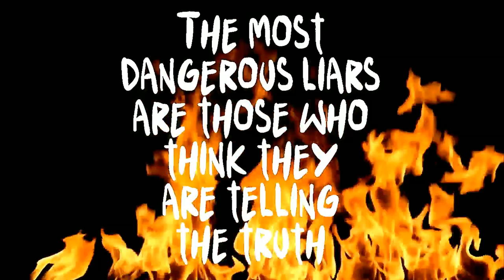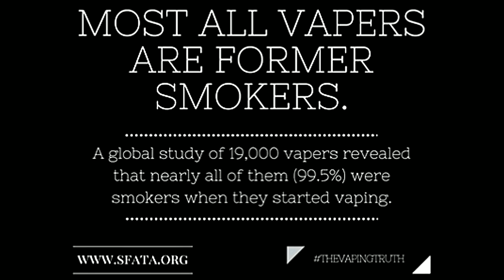The vApe Team Episode 185 - Have You Lost Your Mind?